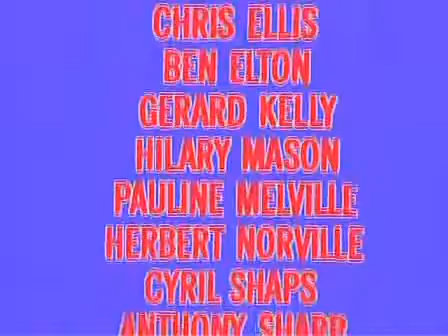The Young Ones Season 1 Credits Version 5